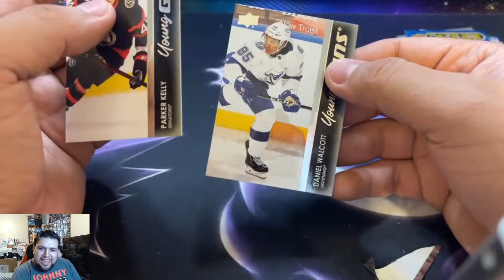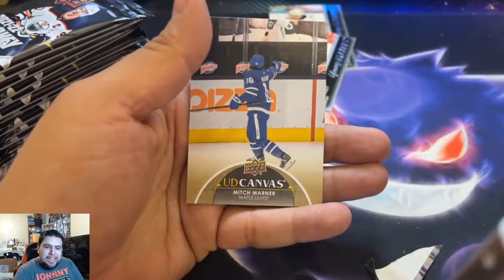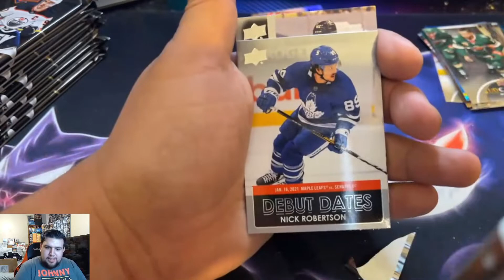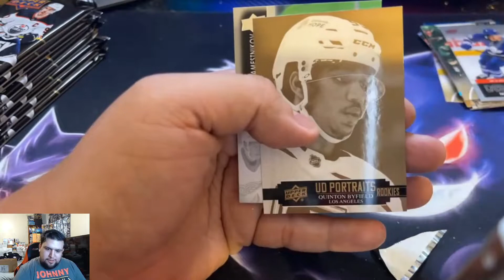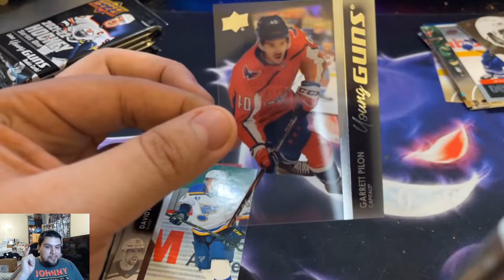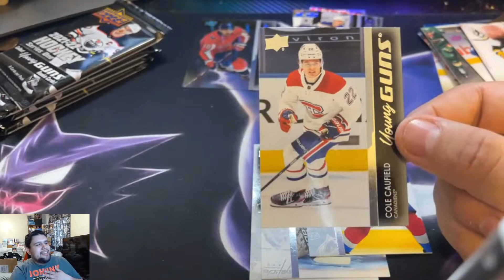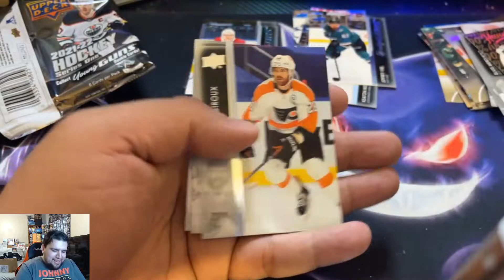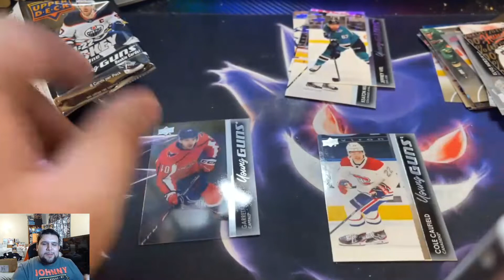Upper Deck Series 1 Hockey Hobby Box - TOP ROOKIE PULLED FINALLY!!!!!!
The time has finally come where I pull one of the top young gun cards.